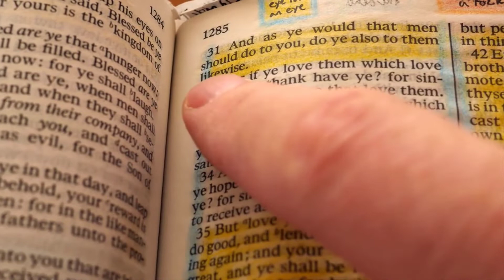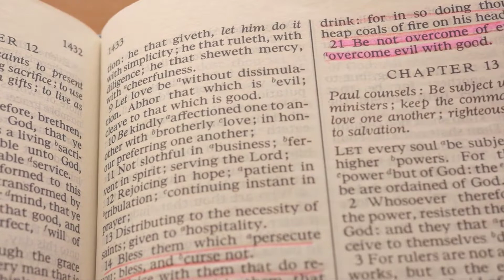It's Time To Forgive!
Has someone hurt you?  Are you carrying a heavy load of unforgiveness? Let no one steal your joy.  Forgive.  Do it for you.